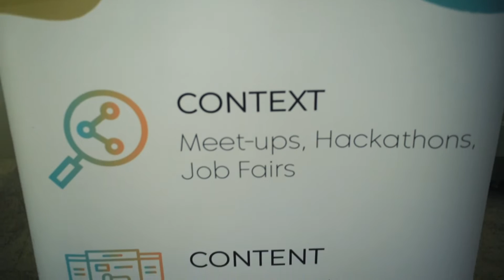❗Cum te angajezi la Adobe? (Detalii internship) | 4MAYO x ADOBE | 2023 💻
Anul trecut ne-am intalnit la sediul Adobe Romania cu Razvan care ne-a povestit mai multe despre cum poti ajunge pe o pozitie de internship la Adobe.

- Care sunt pasii unui interviu din cadrul Adobe?
- Pe ce ar trebui sa te axezi inainte sa mergi la un interviu?
- Care sunt principalele lucruri pe care ar trebui sa le stii inainte de a merge la interviu?
- Cum e viata in Adobe.

Acestea sunt cateva din informatiile pe care le vei afla in urma interviului, deci daca esti curios sa vezi cum poti lucra la aplicatii ca Photoshop, Illustrator, AdobeXD, ai gasit locul potrivit.

Cum a fost experienta ta la internshipuri?

P.S: Daca vrei sa dai startul carierei tale in IT, suntem in perioada inscrierilor pentru cursurilor care te pot duce mai aproape de jobul dorit.

Hai pe site-ul si afla mai multe detalii!